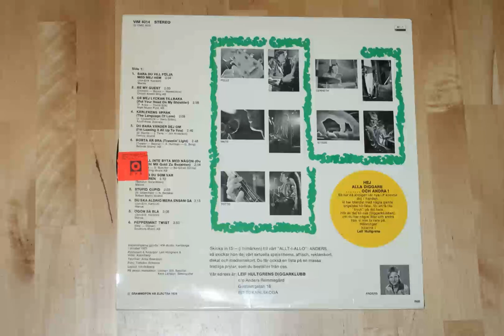Musik Ingen Minns 039. Leif Hultgrens - Ögon Så Blå (1976)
Låtskrivaren till den här låten är galningen Jan-Erik Karlzon som ligger bakom den osannolika låten "Kalle kolare" (finns på youtube). Skit och skräp!!